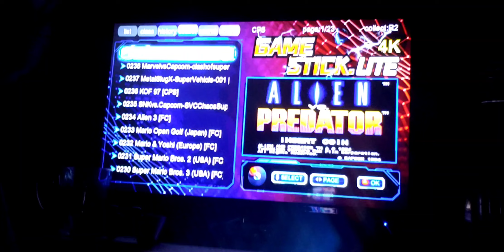Rad Racer (1987) *first racing game i ever played*